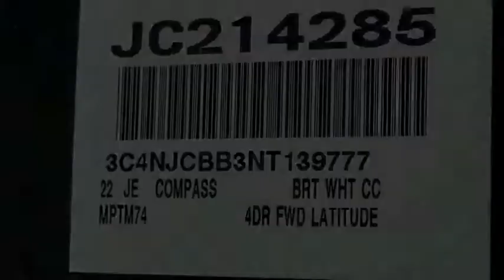2022 Jeep Compass VAN NUYS LOS ANGELES SAN FERNANDO VALENCIA CANOGA PARK JC214285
2022 Jeep Compass LATITUDE FWD

RUSSELL WESTBROOK CHRYSLER DODGE JEEP RAM PROUDLY SERVICING VAN NUYS, LOS ANGELES, SAN FERNANDO, VALENCIA, CANOGA PARK, & SURROUNDING SOUTHERN CALIFORNIA LOCATIONS. THIS WHITE 2022 Jeep COMPASS IS EQUIPPED WITH A 2.4L I4, AUTOMATIC TRANSMISSION, AND RECEIVES AN ESTIMATED 22 City/31 Hwy MPG. CONTACT RUSSELL WESTBROOK CHRYSLER DODGE JEEP RAM OF VAN NUYS TO SCHEDULE A TEST DRIVE AND TAKE THIS 2022 Jeep COMPASS HOME TODAY, OR VISIT OUR SHOWROOM CONVENIENTLY LOCATED AT 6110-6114 VAN NUYS BLVD VAN NUYS, CA 91401. STOCK #: JC214285 | 2022 Jeep Compass Latitude FWD TRACTION CONTROL POWER WINDOWS ALLOY WHEELS 2022 Jeep COMPASS LATITUDE FWD 22/31 City/Highway MPG Russell Westbrook Chrysler Dodge Jeep Ram of Van Nuys is driven and focused to ensure the highest customer satisfaction. A team above all, but above all a team. Price includes: $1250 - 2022 National Retail Consumer Cash (Type 1/B) 22CN1. Exp. 01/03/2022 STOCK #: JC214285 | VIN: 3C4NJCBB3NT139777 | 2022 Jeep Compass Latitude FWD TRACTION CONTROL POWER WINDOWS ALLOY WHEELS Russell Westbrook CDJR of Van Nuys